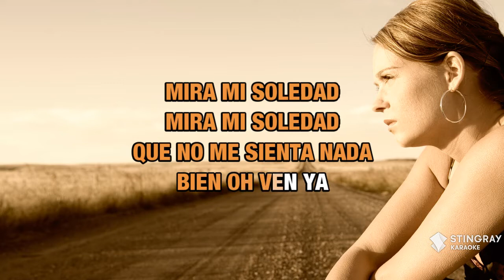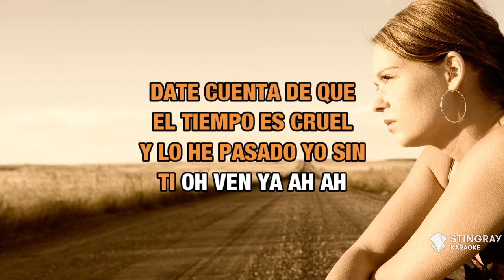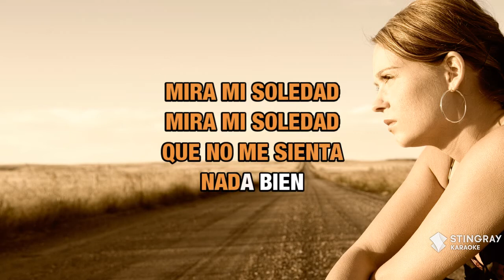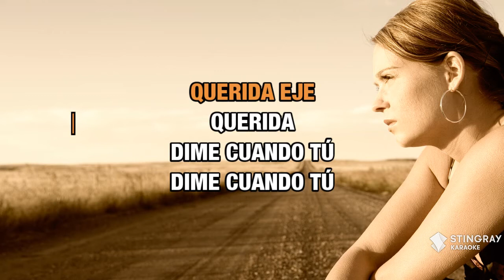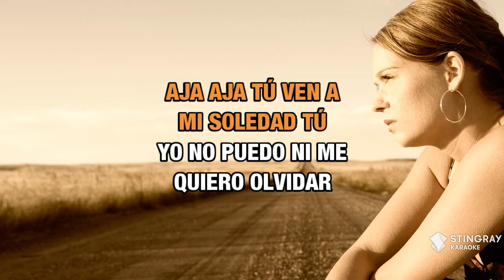Querida : Juan Gabriel | Karaoke with Lyrics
Sing Querida : Juan Gabriel wherever you go with the Stingray Karaoke mobile app.

Or build your own personal karaoke library by downloading an MP4 of Querida : Juan Gabriel from the Karaoke Store